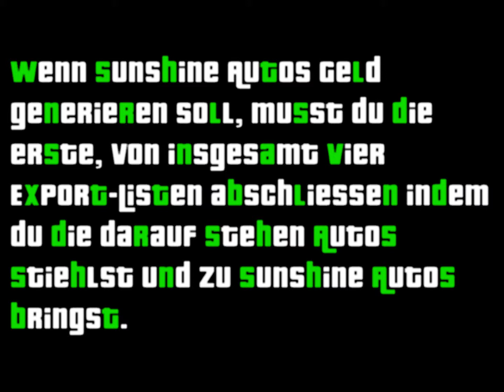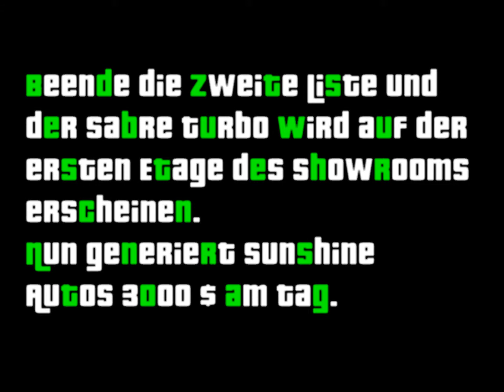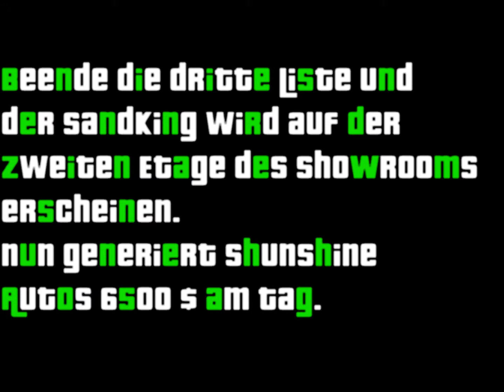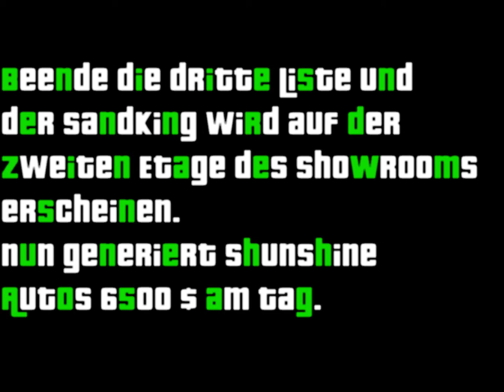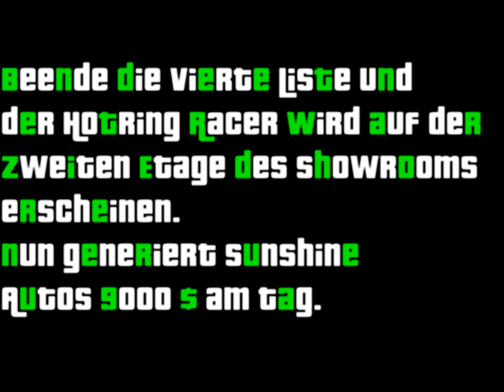GTA: Vice City Mission # 048 Sunshine Autos HD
HD Video Zur achtundvierzigsten Mission (Sunshine Autos), von Grand theft auto: Vice City.

Für dieses Video wurden wurden keine Cheats & Mods verwendet.

Das Gta-Universum - Team!